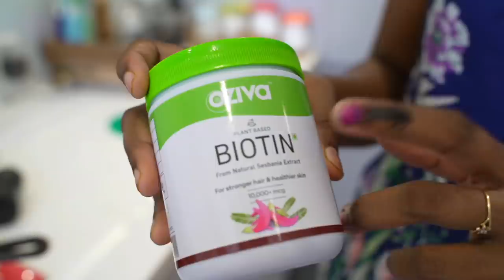Made 11 varieties of food for our friend's family/terrace garden harvest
Morphy richards food processor
Mixed herbs
White pepper powder
Paprika powder
Wooden plate stand
dinner set
Piri piri masala
tall glass containers
Small glass containers
Butter pot
Storage basket
3 compartment box
Cotton vegetable box
PANKO bread crumbs
Mixed herbs
chalkboard sticker